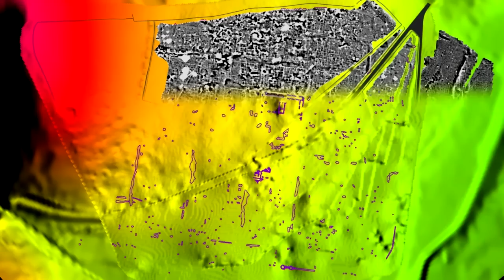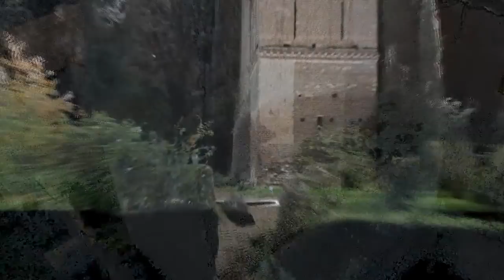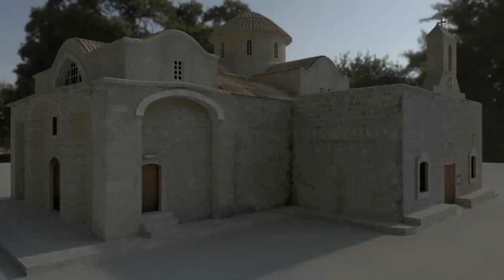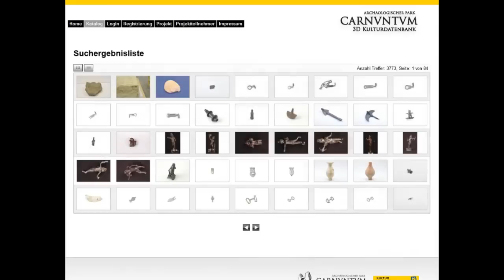itn video combined 720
ITN DCH Partner Activities